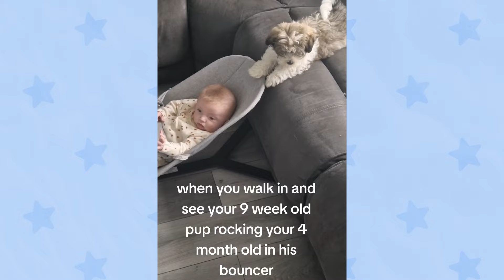🐕 When Your Dog Is The Best Babysitter 🥰 Best Video 2024!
The video for today is: 🐕 When Your Dog Is The Best Babysitter 🥰 Best Video 2024!

🐕🥰 Welcome to the heartwarming video "When Your Dog Is The Best Babysitter!" 🎉 In this adorable clip, our sweet pup takes on the role of a loving caregiver, ensuring that every giggle and coo is met with a wagging tail and gentle nudges. Watch as our furry friend leaps into action, comforting the little one during tears and turning playtime into a delightful adventure! With moments that showcase the unbreakable bond between dog and baby, you won't want to miss this! Get ready for smiles, laughter, and pure joy! 🤗✨

🔴 Some of the material used in the video belongs to the esteemed owners.